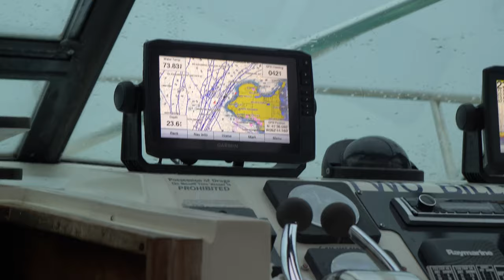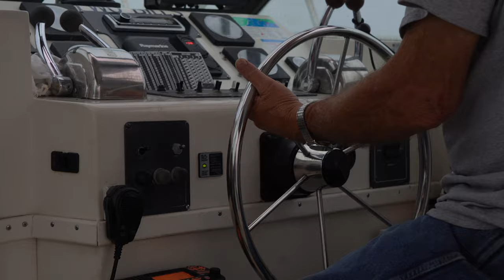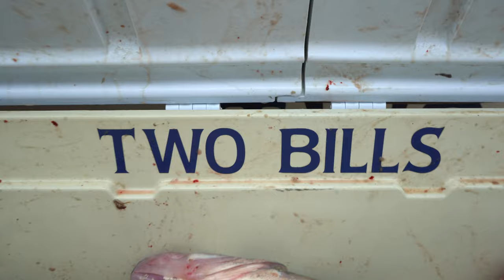2021 Lake Erie Walleye Trip | 5 Man Limit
Had a blast walleye fishing in Lake Erie. Reached our limit thanks to Two Bills, Lake Erie Fishing Charters. Go check them out!